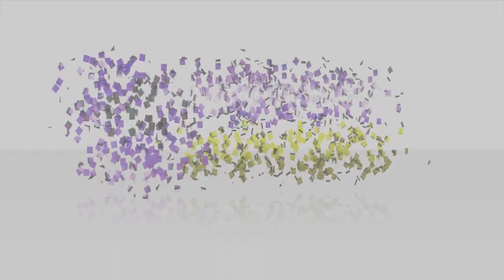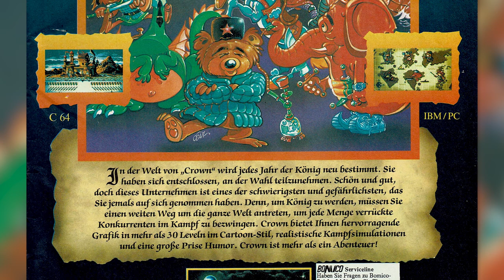Crown - Quick Look - Atari ST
I take a quick look at "Crown" on the Atari ST, published in 1990 by Starbyte.